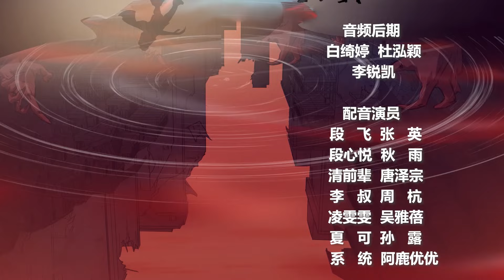ENG SUB | 《进化狂潮丨THE FRENZY OF EVOLUTION》 EP22 Duan Fei ran into trouble at the shelter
《进化狂潮丨THE FRENZY OF EVOLUTION》
【Next Episode】Updated Every Thursday and Sunday
【Story Introduction】  After Duan Fei died in a previous life, he was reborn 20 years ago, at the critical time point a few hours before the virus havoc, Duan Fei regretted 20 years of things can finally be remedied. Using his 20 years of knowledge in the past life to arm himself well in this world, Duan Fei, who gets the evolutionary tree, is constantly improving his strength. Duan Fei, who could only survive in the previous life, is a world hero in this life...

☞點擊前往子曰動漫頻道：
The BEST English Subtitle Anime Channel You Can FindDaily updates on the latest anime series！